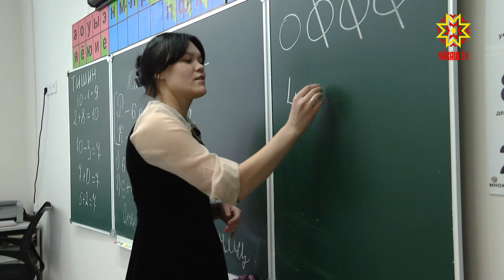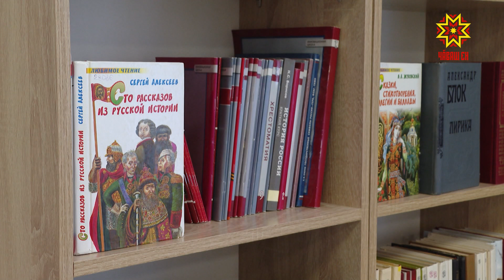Халĕ Шупашкарти 7-мĕш шкулта та шăнкăравсем янăраççĕ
Олег Беспалов ячĕллĕ Шупашкарти 7-мĕш шкул тĕплĕ юсав хыççăн уçăлчĕ. Пĕлӳ çуртĕнче 2 çул ĕçсем пынă. Çак тапхăрта шкул тăррине,  инженери тытăмне улăштарнă, çĕнĕ чӳречесем лартнă, сăнав хатĕрĕсене вырнаçтарнă.
 Вĕренекенсемпе вĕрентекенсем улшăнусене мĕнле хаклаççĕ? Çакна пирĕн пултарулăх ушкăнĕ Шупашкарти 7-мĕш шкулта хăнара пулнă май ыйтса пĕлчĕ.